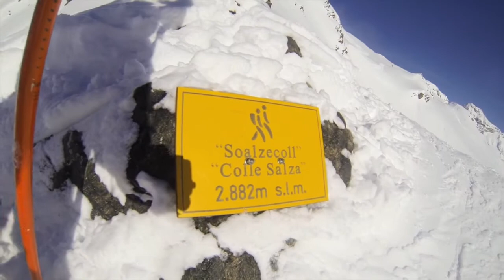fresché schné - fresca neve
Altre immagini della incredibile stagione per il fuoripista nella valle del Lys. Video Credit Andrea Gallo - Idee Verticali